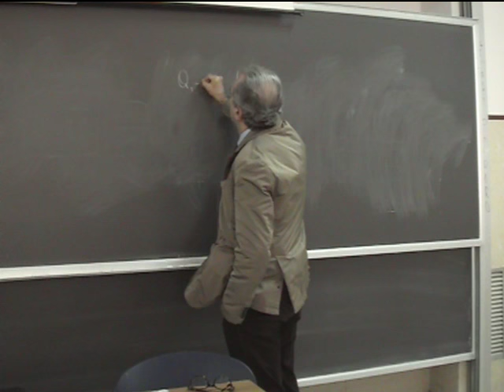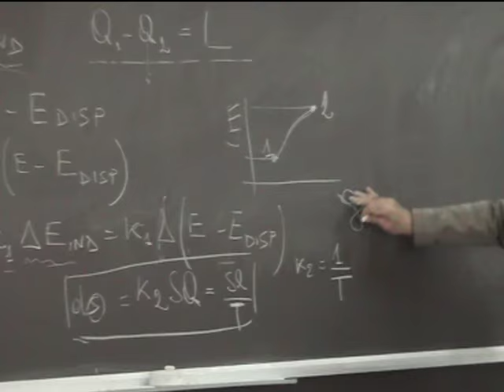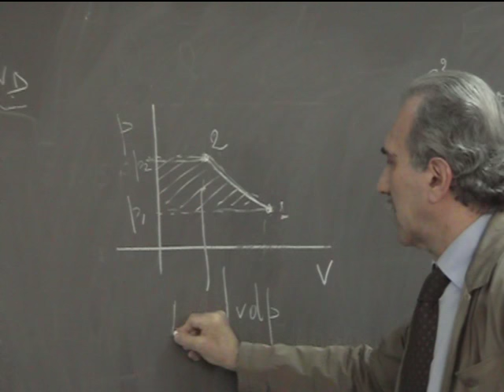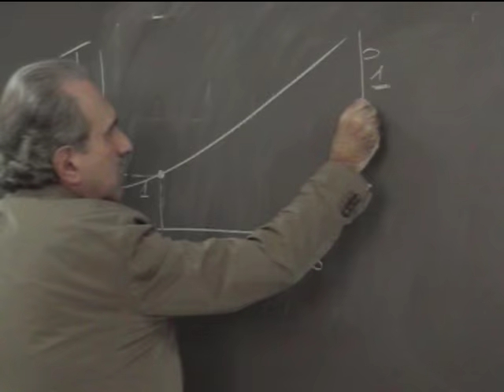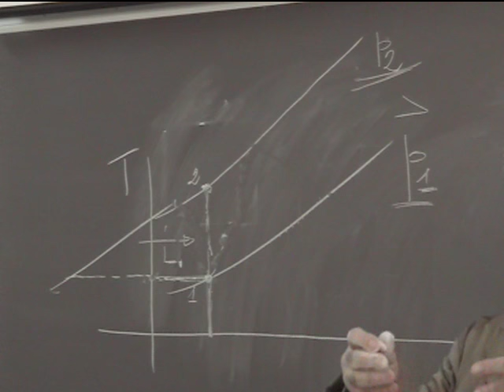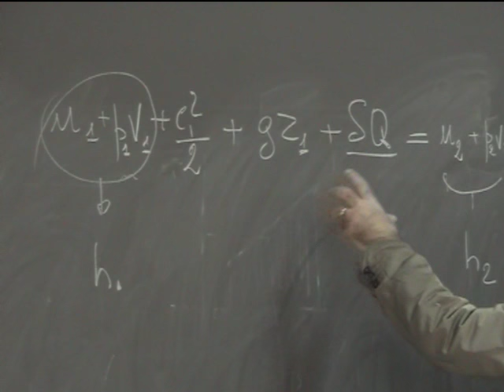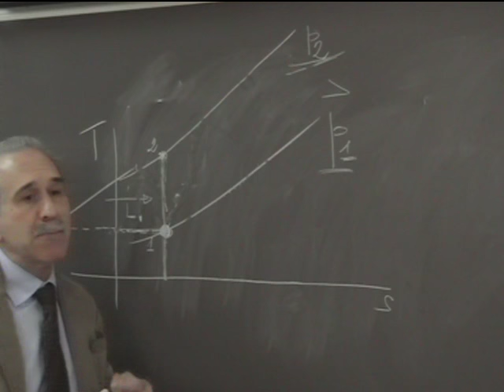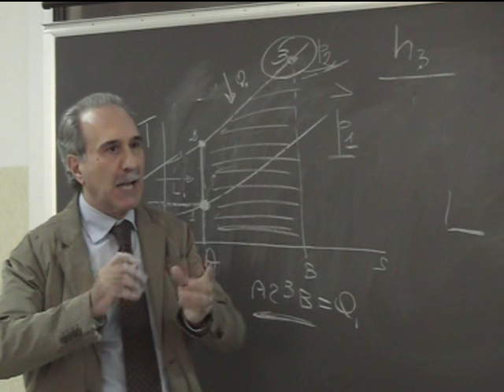Lezione 4b Macchine e sistemi energetici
Primo e secondo principio Termodinamica.                                      Trasformazioni e piani